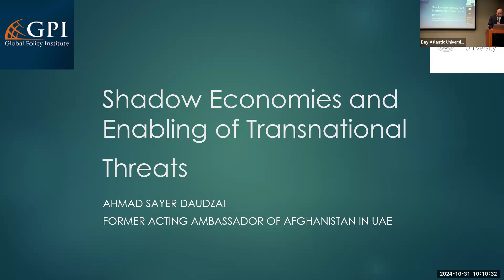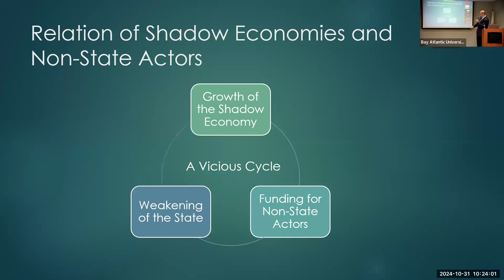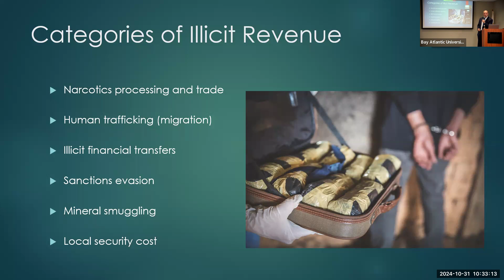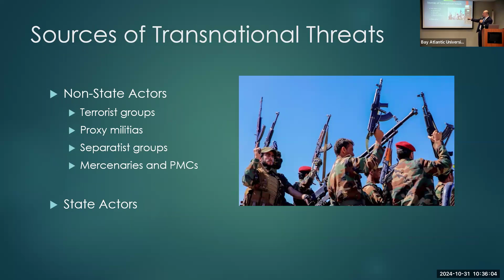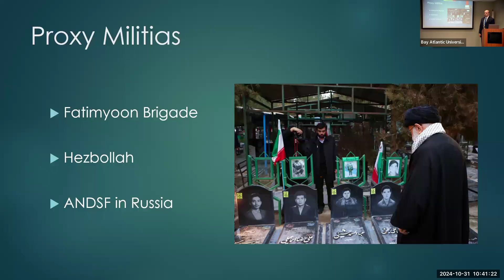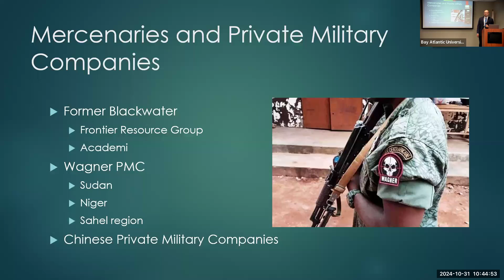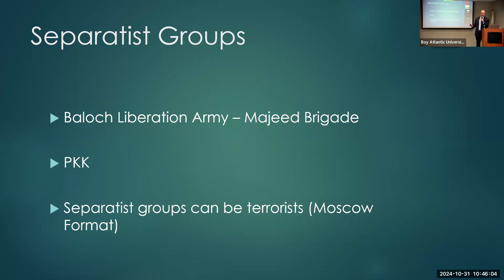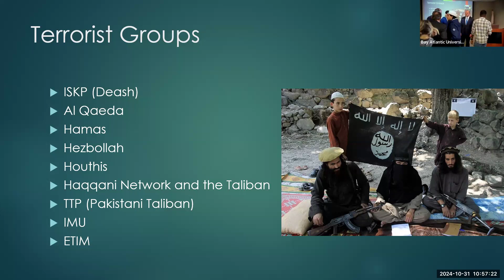GPI-BAU Talk Series: Shadow Economies & the Enabling of Transnational Threats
On October 31, 2024, the Global Policy Institute (GPI) and Bay Atlantic University (BAU) held a talk titled " Shadow Economies and the Enabling of Transnational Threats" via Zoom and in-person at BAU, during the INTL 257 International Relations class. Prof. Sean Cox was the moderator for the event, hosting Mr. Ahmad Sayer Daudzai, the guest speaker.